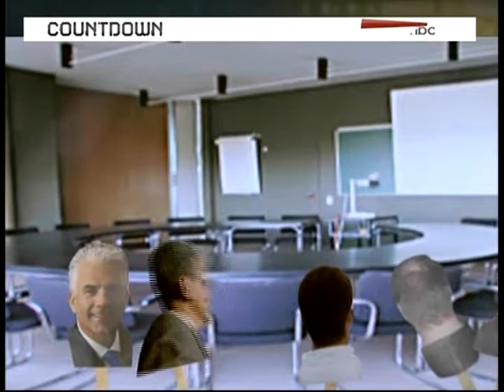John Ensign Puppet Theater - 2009-07-10 Countdown with Keith Olbermann